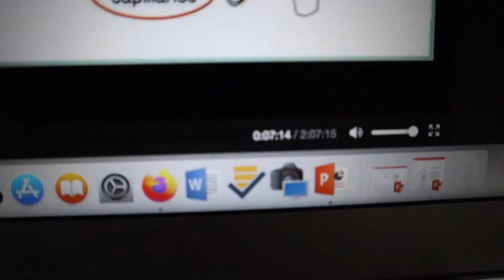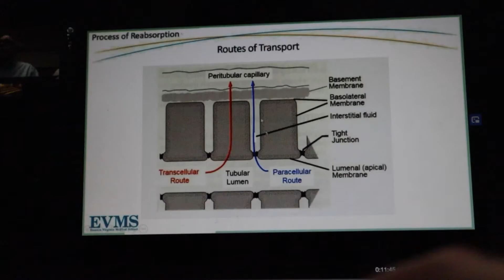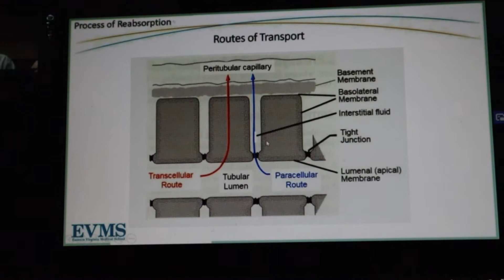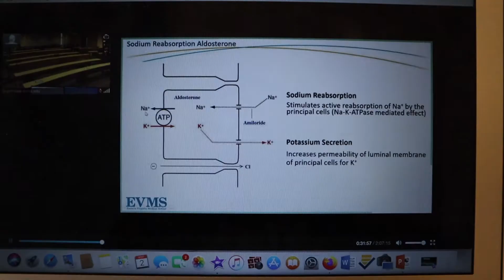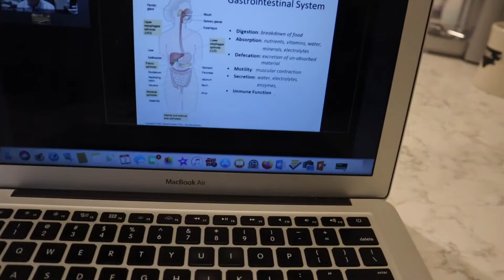Vlog: HOW I GET READY FOR A WEEK OF GRAD SCHOOL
In today's vlog, I show you HOW I GET READY FOR A WEEK OF GRAD SCHOOL. Follow me around for a couple of days in my GRAD STUDENT LIFE. I have a super busy week ahead of me as an SA STUDENT, so see how I prepare for exams and classes.

Camera:

Canon M200